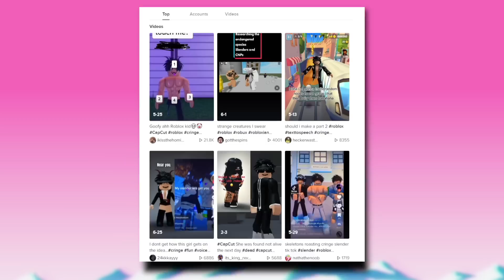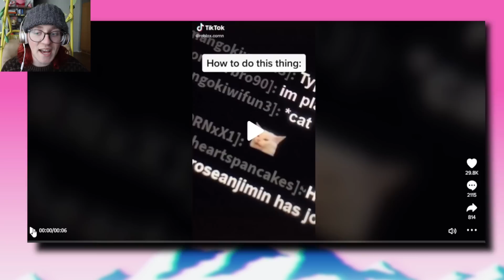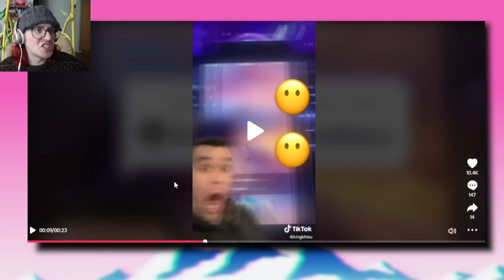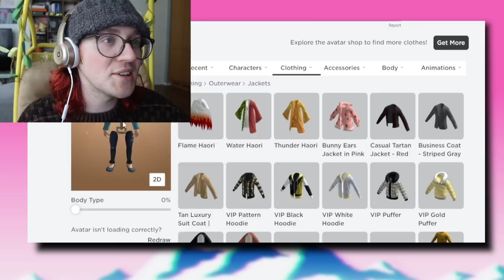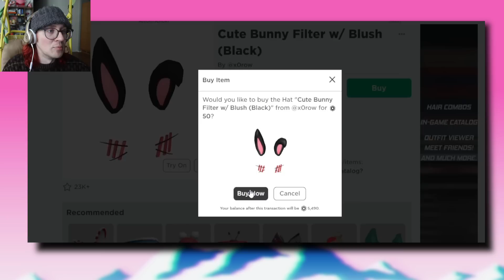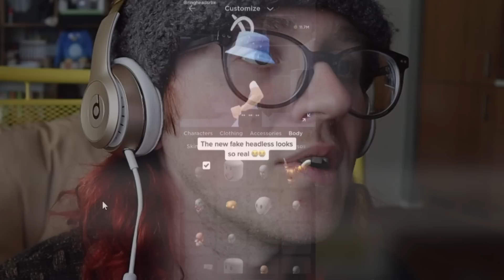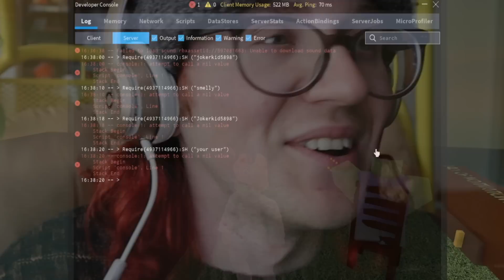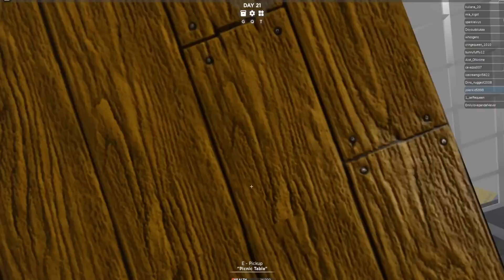Testing Roblox TikTok Hacks that ACTUALLY WORK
Have you ever found a Roblox life hack on TikTok that actually worked? Well today, we found quite a few! Let's see how many of these viral Roblox TikTok life hacks really work. :D